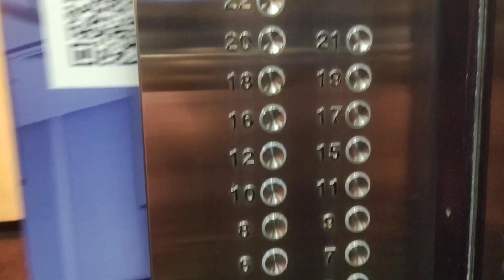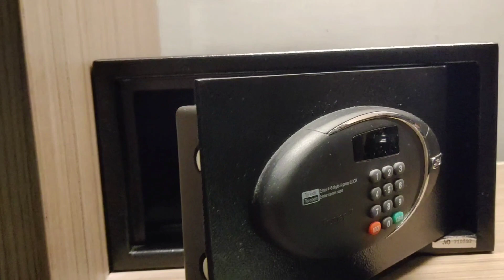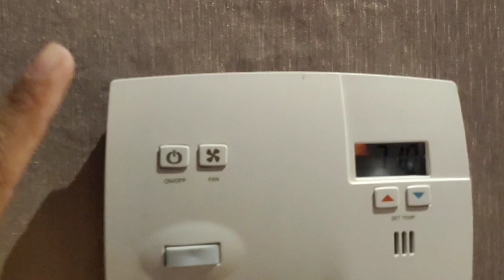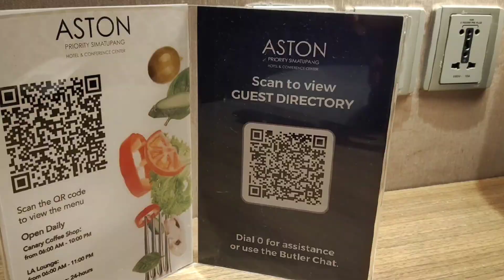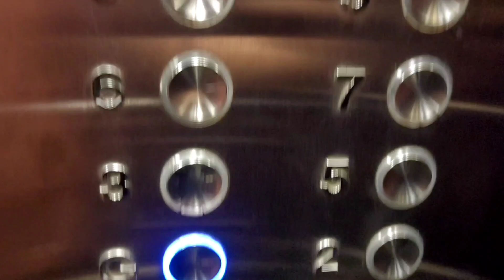HotelReview Aston Priority Simatupang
Hotel di Jakarta Selatan. ASTON Priority Simatupang and Conference Center yang strategis terletak di sebelah Arkadia Business Park dengan akses mudah ke Jakarta - Jalan Tol Bintaro ring road, menawarkan lingkungan yang dinamis dan peristirahatan mewah untuk setiap wisatawan. Hotel ini memiliki lokasi ideal untuk mengeksplorasi pemandangan dan atraksi tak terbatas dari salah satu kota yang paling menarik di Asia.

Sebuah tempat menenangkan dan tenang di jantung kota Jakarta Selatan. Baik itu mengunjungi untuk bisnis ataupun liburan, nikmati kenyamanan rumah di kamar dan suite  kami yang dirancang dengan cantik; semua 277 kamar memiliki fitur Wi-Fi gratis, kamar mandi marmer, ruang kerja ergonomis dan tempat tidur mewah. Cicipi masakan lezat di restoran unggulan hotel kami ataupun berbagai pilihan untuk bersantap santai. Manjakan diri Anda dengan kunjungan ke Spa, berolahraga di gym atau berenang di kolam renang kami.

Video terkait:
Perjalanan dari Semarang menuju Hotel Aston Priority Simatupang